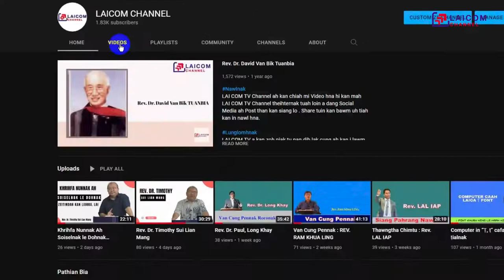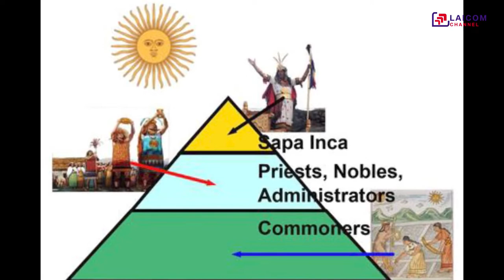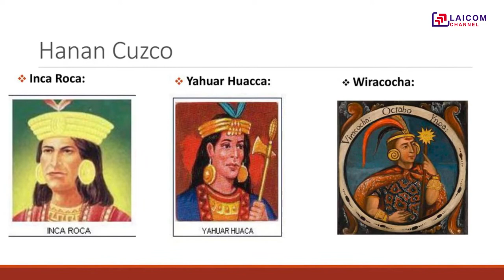Vawleicung tuanbia i Inca miphun hna i an nunphung le an empire kong